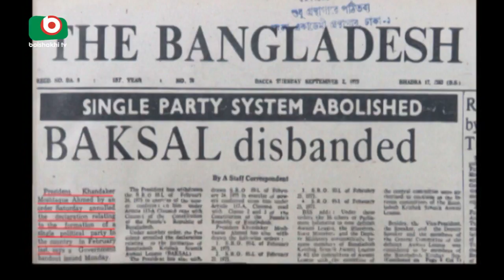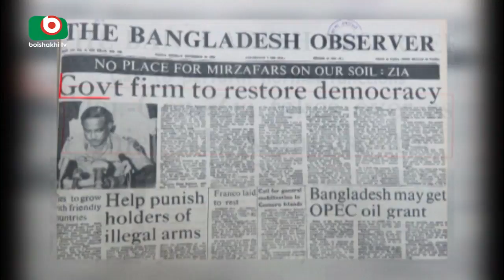বঙ্গবন্ধুকে হত্যার পর কেড়ে নেয়া হয় সাংবিধানিক রাজনৈতিক অধিকার | Mujib | BD News | Bappa | 06Aug18